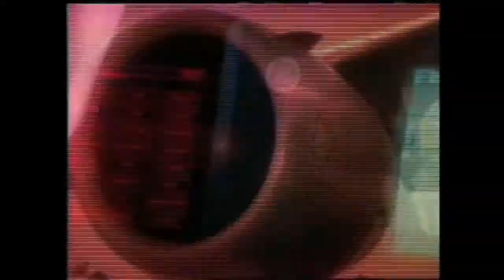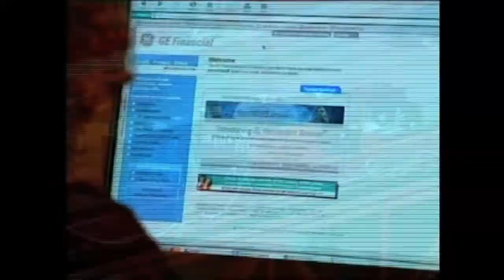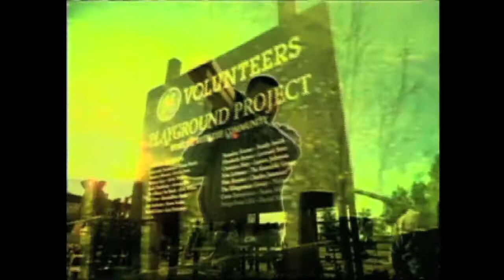GE (2003)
Institucional de la empresa General Electric.
Música Original: Julián Carando.